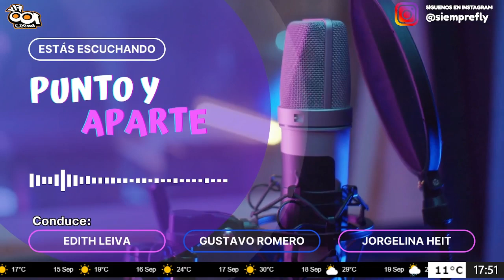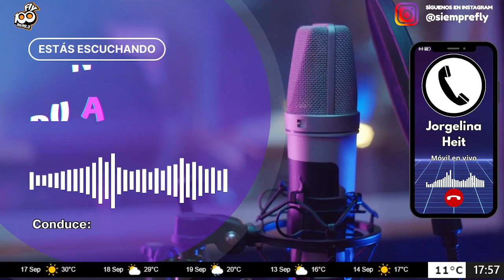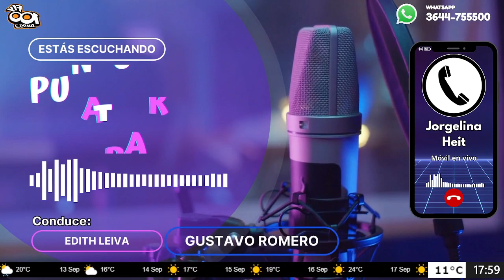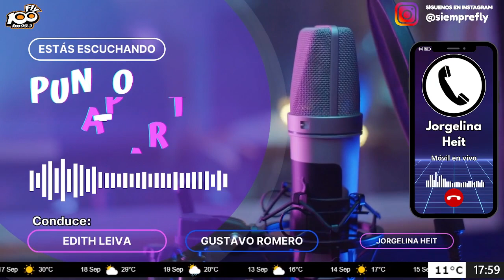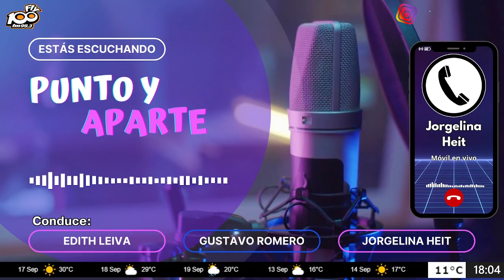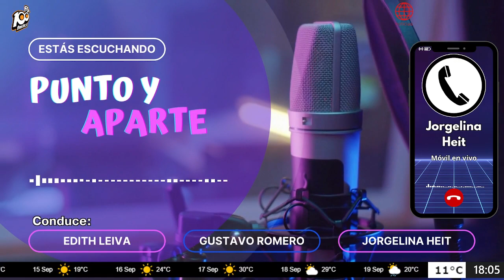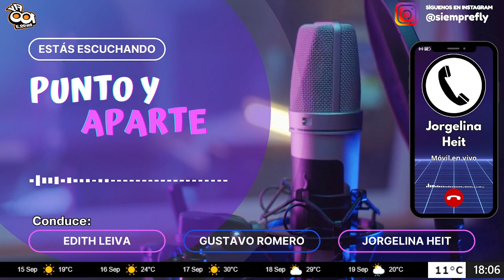🔴🗣📱┃MÓVIL EN VIVO┃Damián Cosentino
Nuestra Periodista de exteriores habló con el ciclista y trabajador de estimulación temprana Damián Cosentino